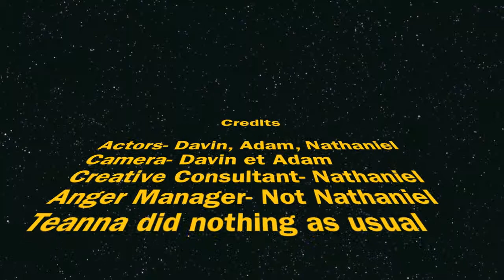The Adventures of Bison Throughout the Ages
Who: Davin Nathaniel and Adam
What: Bison Sustainability
Where: On my roof
Why: Because we had to make this for class
When: Last week sometime